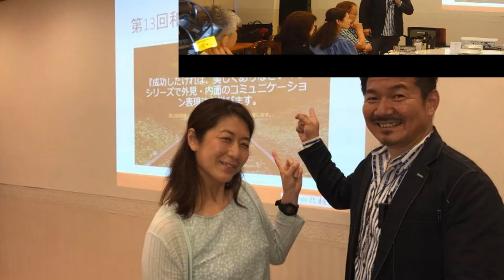第13回 和歌山人脈塾 化粧師秀の脳タイプ別 眉メイクレクチャー編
2017年6月28日に開催された第13回和歌山人脈塾の模様です。
和歌山人脈塾は、どなた様でもご参加可能です。